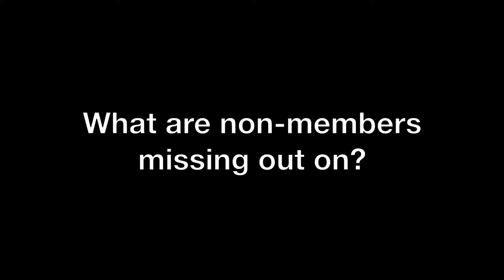Colaw Fitness Bartlesville Review | "It's a pretty great atmosphere"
Testimonial from Colaw Fitness member about the best value gym on the planet